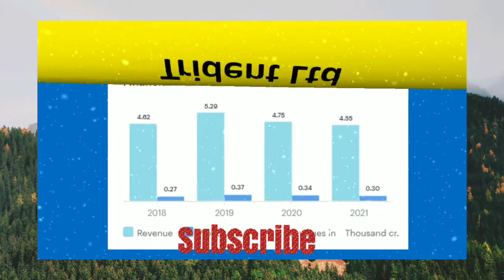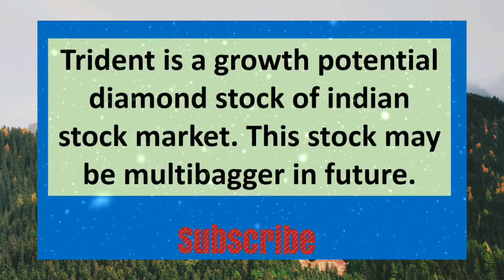Buy Penny Stock 2021 | Guaranteed Triple in 6 months | 1500% Return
Topic Covered :
1) Dividend means what 2) Dividend matlab kya 3) Dividend yield means what 4) Dividend investing 5) Dividend stocks 6) Dividend policy 7) dividend policy in financial management 8) dividend policy in Hindi 9) stock market 10) share market 11) technical analysis 12) Dividend in Hindi 13) Dividend in English 14) DDT 15) Dividend distribution tax 16) Dividend in share market 17) Dividend in stock market 18) Know about Dividend 19) how to earn from share market 20) Dividend company act 21) Dividend company act 2013 22) Dividend income 23) Types of Dividend 24) Dividend Calculation 25) Best Dividend yield stocks 26) Best Dividend stocks 27) Dividend meaning 28) Demographic dividend 29) Hdfc balanced advantage fund dividend 30) Hdfc balanced advantage fund 31) Upcoming dividends in mutual funds 32) High dividend stocks Thank You :D